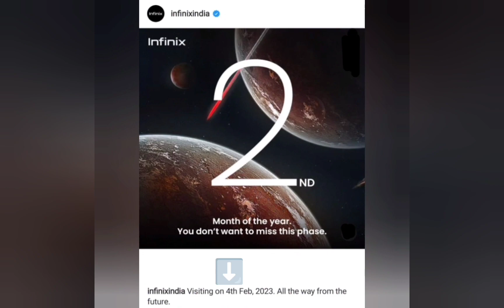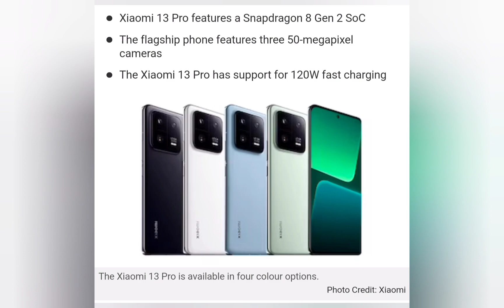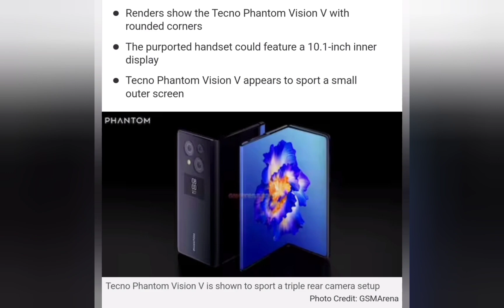infinix zero 5g launch,Vivo X90 series launch,Xiaomi 13 pro launch,tecno foldable smartphone🔥🔥launch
infinix zero 5g launch,Vivo X90 series launch,Xiaomi 13 pro launch,tecno foldable smartphone🔥🔥launch#technoruhez

your queries-

infinix zero 5g launch,
Vivo X90 series launch,
Xiaomi 13 pro launch,
tecno foldable smartphone🔥🔥
launch
techno ruhez
infinix Zero 5g 2023 launch date
infinix Zero 5g 2023 launch date in India
infinix Zero 5g 2023 launch date and price in India
infinix Zero 5g 2023 price
Infinix Zero 5g 2023 price in India
xiaomi 13 pro launch date
Xiaomi 13 pro launch date in India
Vivo X90 pro launch date
tecno Phantom vision v
tecno foldable smartphone launch date in India
tech News
trakin tech news
techno ruhez news